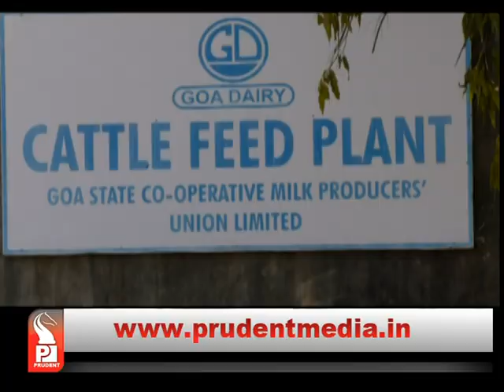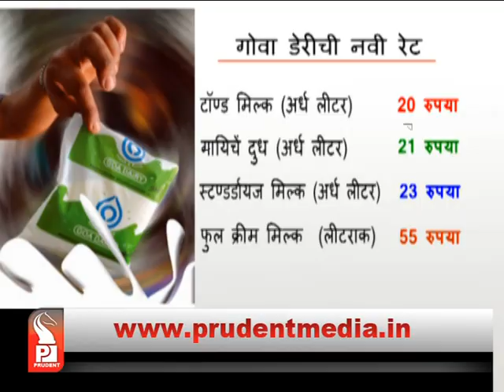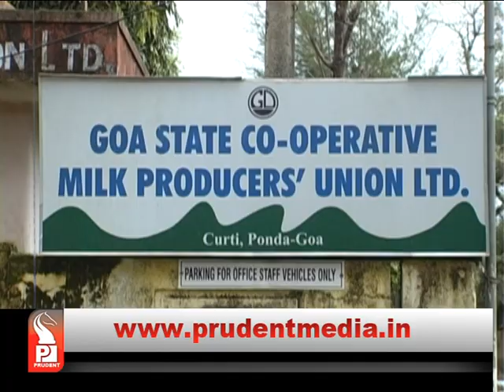GD FAILS TO GIVE PROFIT SHARE TO FARMERS │Prudent Media Goa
Despite the increase in Goa Dairy milk rate in the market, dairy fails to distribute share of profit to farmers. Farmers complain of some foul play in the management of Goa dairy. Goa Dairy Chairman says that as the board of directors matter is sub judice policy decisions cannot be taken.whereas farmers question as how can decision of increasing rates of Milk be taken. However the Chairman states that it was done to avoid loss.